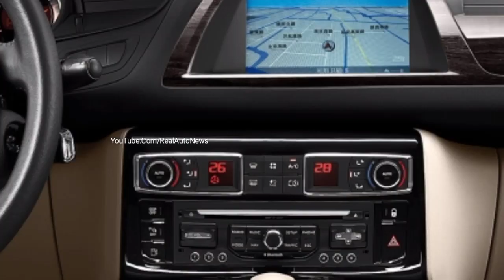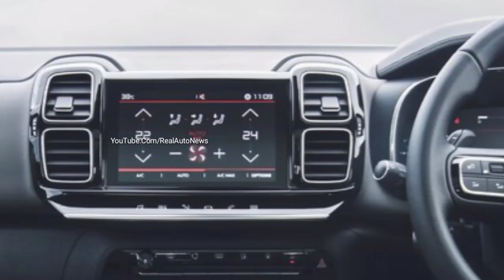Citroen लॉन्च !! कीमत केवल ₹3.07 लाख रुपये, लॉन्च देश की ये सस्ती 7-Seater SUV! माईलेज 44Km का....🔥